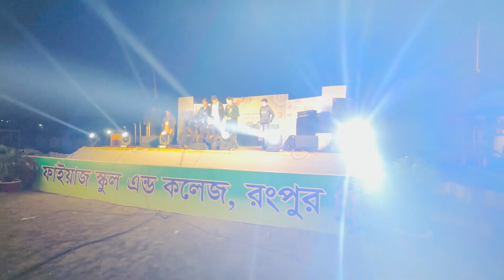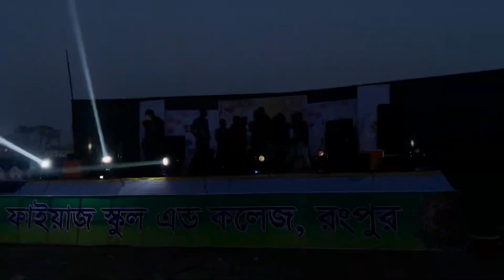FSCR Reunion 2024 Part 2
২৭/০১/২৪ ইং ফাইয়াজ স্কুল ও কলেজের শিক্ষার্থীদের আয়োজনে পুনর্মিলনী অনুষ্ঠান অনুষ্ঠিত হয়েছে। গত শনিবার ২৭ জানুয়ারী কোরআন তেলোয়াতের মধ্য দিয়ে অনুষ্ঠান শুরু হয় শেষে কেক কেটে ও পায়রা উড়িয়ে শুভ সুচনা করা হয়। দিনব্যাপী অনুষ্ঠানে স্মৃতিচারণ বক্তব্য, মধ্যাহ্নভোজ, প্রাক্তন ছাত্র-ছাত্রীদের অংশগ্রহণে সাংস্কৃতিক অনুষ্ঠান অনুষ্ঠিত হয়।
আলোচনা সভায় প্রধান অতিথি ছিলেন জনাব আবু সাঈদ মোঃ আব্দুল ওয়াহিদ, মাধ্যমিক শিক্ষা কর্মকর্তা। বিশেষ অতিথি ছিলেন জনাব মোঃ ফজলুল হক, প্রতিষ্ঠাতা- ফাইয়াজ স্কুল ও কলেজ,রংপুর, জনাব মোঃ আলতাফ হোসেন,প্রাক্তন সহকারী পুলিশ কমিশনার ও জনাব ডাঃ মোঃ নাসিমুল হক নাহিদ,সভাপতি ম্যানেজিং কমিটি।
অনুষ্ঠানের সভাপতি- জনাব মোছাঃ খাদিজা খাতুন, অধ্যক্ষ, ফাইয়াজ স্কুল ও কলেজ পুনর্মিলনীতে প্রতিষ্ঠাতা জনাব মোঃ ফজলুল হক বলেন আজকের এই দিনটি অত্র প্রতিষ্ঠানের সকলের সম্মিলিত প্রচেষ্টার অংশ এবং সকল প্রাক্তন ও বর্তমানে অধ্যায়নরত সকল ছাত্র ছাত্রীদের মাধ্যে সেতুবন্ধন। অত্র প্রতিষ্ঠানের সকল শিক্ষার্থীরা আলোকিত মানুষ হিসেবে গড়ে উঠে দেশ সেবায় নিবেদিত হবে।
বিশেষ অতিথি সাবেক অতিরিক্ত পুলিশ কমিশনার জনাব মোঃ আলতাফ হোসেন বলেন অত্র প্রতিষ্ঠানের সকল শিক্ষার্থী পৃথিবী জয় করবে একদিন।
উদ্বোধনী অনুষ্ঠান শেষে প্রাক্তন ও বর্তমানে অধ্যায়নরত শিক্ষার্থীদের পরিবেশনায় ও Band Epitaph এর মনোজ্ঞা সাংস্কৃতিক অনুষ্ঠান পরিবেশিত হয়।
ম্যানেজিং কমিটির সভাপতি জনাব ডাঃ মোঃ নাসিমুল হক নাহিদ-প্রতিষ্ঠানের সকল প্রাক্তন ও বর্তমান ছাত্র ছাত্রী দের লেখাপড়া করার উপর আরো বেশি মনোযোগী ও দেশের কল্যানে নিবেদিত হবার আহ্বান জানিয়ে প্রতিষ্ঠানের সকল শ্রদ্ধা ভাজন শিক্ষক – শিক্ষিকা,সর্বস্তরের কর্মচারীদের প্রতি কৃতজ্ঞতা জানিয়ে ও সকলের সুস্বাস্থ্য কামনা করে পুনর্মিলনী – ২০২৪ এর সমাপ্তি ঘোষনা করেন।